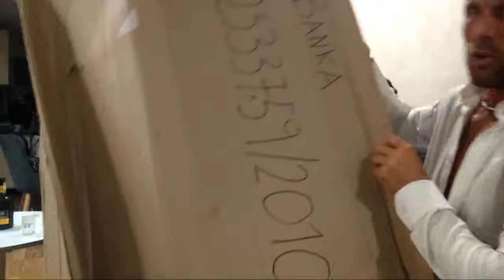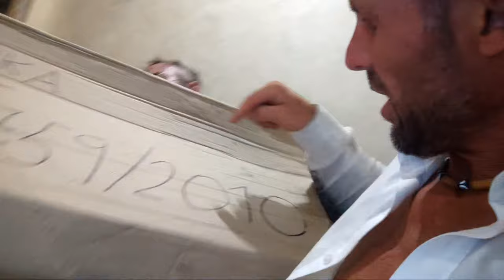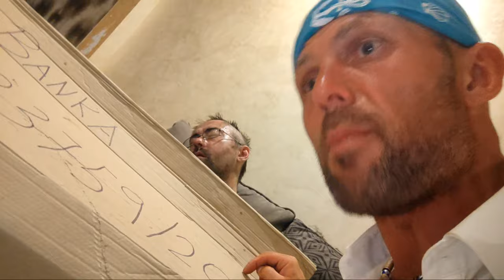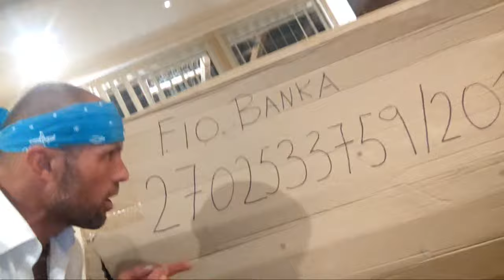Olejník a Psychopat HOVNA KO přijela policie!!!